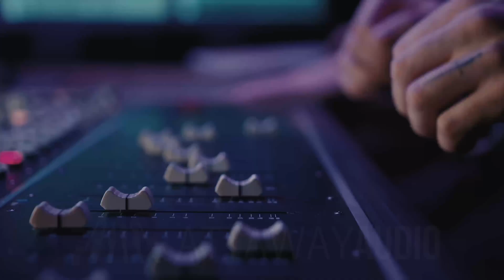A&H SQ Routing Page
Let’s talk about routing, DCAs, mute groups, aux sends and the direct outputs! There’s a lot to cover.

Find out how to route your multitrack recordings for Virtual Sound Check in the FREE Virtual Sound Check Challenge

00:00 Introduction
00:19 Navigation and Setup
02:48 DCA Assign and Mute Assign
04:40 Soft Keys
06:31 Main Sends
07:15 FX Sends
07:34 Drop your questions in the comment section below!
07:44 Grab my Free Sound Check Checklist in the Description